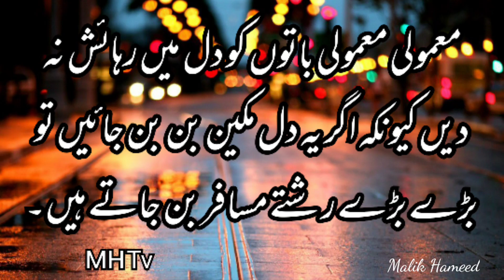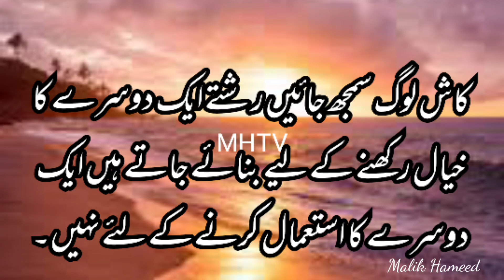|Today Topic| Relationships Need Trust Not Opportunity. رشتے موقعے کے نہیں بھروسے کے محتاج ہوتے ہیں۔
Hi Everyone Today Topic Very Unique.
Relationships NeedTrust not opportunity.
رشتے موقعے کے نہیں بھروسے کے محتاج ہوتے ہیں۔
__________Malik Hameed_________

Thanks Brothers and Sisters 🌷
 Love You All 🤩
Love More Love😍🤩
By🤗🌷🌷❤️